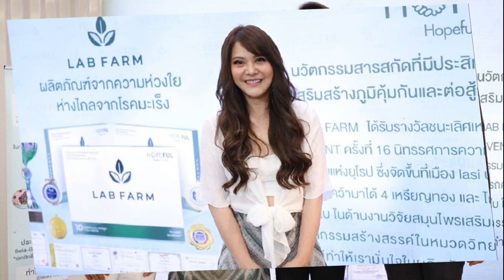'อนุทิน' ดึงสติ คนส่งยา ลั่นคุ้มไหม เสียอนาคต แลกเงินแค่หลักหมื่น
4 ส.ค. 2567
16:37 น.
‘อนุทิน’ ลงพื้นที่นครพนม กำชับนโยบายปราบยาเสพติด ดึงสติ “คนส่งยา” ลั่นคุ้มไหม สักวันต้องโดนจับ เสียอนาคต แลกเงินแค่หลักหมื่น

วันที่ 4 ส.ค. 2567 ที่อาคารอเนกประสงค์เทศบาลตำบลนาแก อ.นาแก จ.นครพนม นายอนุทิน ชาญวีรกูล รองนายกรัฐมนตรี และรัฐมนตรีว่าการกระทรวงมหาดไทย เดินทางมามอบนโยบายแก่ส่วนราชการที่เกี่ยวข้อง พร้อมกำชับในประเด็นเรื่องการปราบปรามยาเสพติด ซึ่งเป็นวาระแห่งชาติของรัฐบาล
นายอนุทิน ระบุว่า การบูรณาการแก้ไขปัญหายาเสพติดระยะเร่งด่วน ที่ผ่านมาถือว่าเรามีผลงานออกมาอย่างสม่ำเสมอ ในด้านการจับกุม ก็ขอให้ท่านดำเนินการในแนวทางที่เหมาะสมและเข้มข้นต่อไปให้ครบทุกมิติ ไม่ว่าจะเป็น การทำงานอย่างประสานเป็นเนื้อเดียวกัน ระหว่างฝ่ายตำรวจและฝ่ายปกครอง รวมถึงฝ่ายทหาร การทำงานทั้งเชิงรุกและเชิงรับ

นายอนุทิน กล่าวต่อว่า เราต้องให้ความสำคัญกับการรณรงค์ และใช้พลังของชุมชนในการร่วมมือเพื่อขจัดปัญหายาเสพติด และที่สำคัญคือ ความโปร่งใส ปลอดทุจริต และตรงไปตรงมาในกระบวนการทำงาน เพื่อปราบปรามทั้งยาเสพติดและผู้มีอิทธิพลที่เกี่ยวข้อง
นายอนุทิน กล่าวอีกว่า คณะกรรมการป้องกันและปราบปรามยาเสพติดได้คัดเลือกให้จังหวัดนครพนมเป็นจังหวัดนำร่อง ในการดำเนินการป้องกันและปรามยาเสพติดตามมาตรา 5 วงเล็บ 10 แห่งประมวลกฎหมายยาเสพติดด้วย เชื่อว่าเราจะทำได้เป็นอย่างดี
“ในเรื่องของการแก้ไขปัญหายาเสพติด ผม และรัฐบาล ให้ความสำคัญเป็นอย่างยิ่ง ต้องเน้นย้ำกันเป็นพิเศษ เพราะเป็นปัญหาระดับประเทศ เจ้าหน้าที่ต้องช่วยกันดูแลสอดส่อง ต้องไม่ให้มียาเสพติดเข้ามาในชุมชน ต้องให้ความรู้กับชาวบ้านถึงอันตรายของยาเสพติดต่อสุขภาพและความผิดตามกฎหมาย ไปจนถึงต้องไล่จับผู้กระทำความผิด ผมเป็นห่วงลูกหลานไทย เชื่อว่าทุกท่านก็เช่นกัน เราไม่อยากเห็นอนาคตของประเทศ ไปเป็นทาสยาเสพติด”

นายอนุทิน กล่าวต่อว่า ยาเสพติดมันเข้ามา ต้องมีคนขนส่ง จับได้ที ก็รับสารภาพว่า ได้เงินมาหลักพัน ถึง 20,000 บาท โดนจับที ไม่ต้องคิดกลับไปหาลูกเมีย ถามว่าเงินที่ได้มามันคุ้มกับอนาคตที่เสียไปหรือไม่ บางคนร้องไห้ คิดถึงครอบครัว แต่เราต้องดำเนินตามกฎหมาย ใครก็ตามที่ยังทำอยู่ วันหนึ่งต้องโดนจับ จะสำนึกได้ว่า เงินที่ได้มา มันไม่คุ้มเลย
นอกจากนี้ นายอนุทิน ยังกำชับเรื่องของการปราบปรามผู้มีอิทธิพล และการแก้ไขหนี้นอกระบบ โดยขอความร่วมมือทั้งจากฝ่ายปกครอง ทหารและตำรวจ